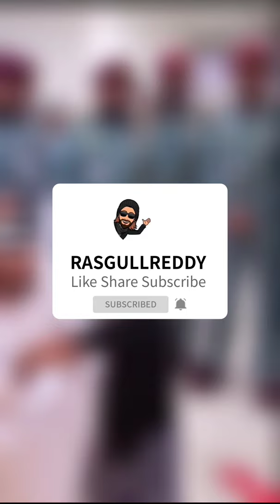Sheikh Hamdan Sheikh Mohammed bin Rashid Sheikh Mohammed Bin Zayed Meet Bahrain King Throwback